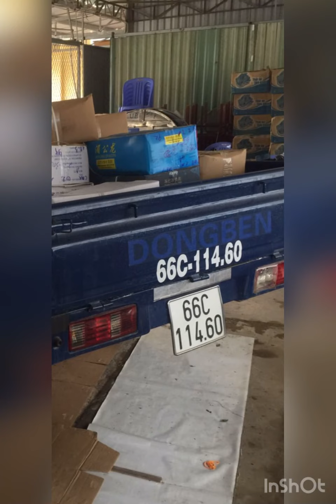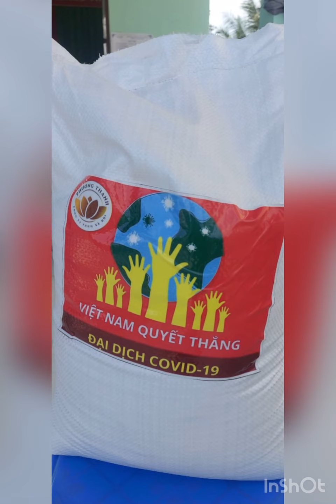SA DEC CITY- CTY TNHH XÃ HỘI PHƯƠNG THANH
Music GOVI